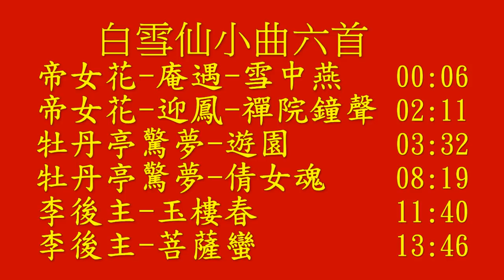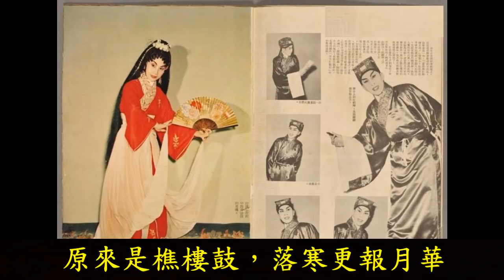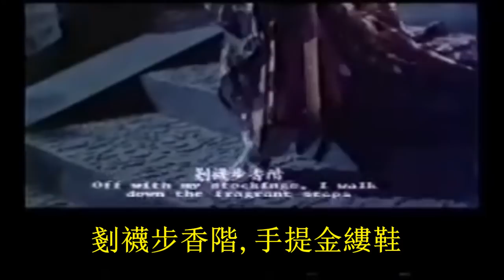白雪仙小曲六首:帝女花-雪中燕,禪院鐘聲,牡丹亭驚夢-遊園,倩女魂,李後主-玉樓春,菩薩蠻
白雪仙小曲六首:       帝女花之庵遇-雪中燕
孤清清，路靜靜，呢朵劫後帝女花，怎能受斜雪風淒勁，滄桑一載裡，餐風雨，續我殘餘命，鴛鴦劫後此生更不復染傷春症，心好似月掛銀河靜，身好似夜鬼誰能認，劫後弄玉怕簫聲，說甚麼連理能同命.

帝女花之迎鳳-禪院鐘聲
名花，不配被俗世污，銀簪，阻斷了配婚路，當初先帝悲金鼓，兩番揮劍滅奴奴，要我存貞操，殉父母，我雖是人還在世，你哪堪賣我毀清操，清室今朝有金鋪，我也不再愛慕，罵句狂夫，匹夫，共你恩銷，義老，我自刺肉眼模糊.

牡丹亭驚夢-遊園
一生愛好是天然，恰三春好處無人見，蝴蝶雙雙去那邊。
銀塘初放並頭蓮，並頭蓮暗香生水殿。
我願死後青墳倩梅遮掩。
（春香插白）哎吔，大吉利是呀。
（麗娘接唱）良辰美景，奈何天，賞心樂事誰家院。燕子來時百花鮮，待等花落春殘又飛遠。
柳外梅旁有花韆，蕩上東牆，我喚取春回轉

牡丹亭驚夢-倩女魂
風吹梧桐葉落沙喇...喇，
粉冷香銷，泣絳紗，
風飄飄，魂在望鄉台下，
夜螢螢，墓門開處鬼離家。
行一步，心驚怕，哦，
原來是賺花陰，夜犬吠螢花，
倩芭蕉遮掩在荼薇架，
原來是樵樓鼓，
落寒更報月華，
休怕，休怕，待重見窗裡冤家，
重續孽緣燈月下。

李後主-玉樓春
晚妝初了明肌雪，春殿嬪娥魚貫列。鳳簫吹斷水雲閒，重按霓裳歌遍徹。
臨風誰更飄香屑，醉拍闌干情味切。歸時休放燭花紅，待踏馬蹄清夜月。

李後主-菩薩蠻
花明月暗飛輕霧
今宵好向郎邊去
剗襪步香階
手提金縷鞋
畫堂南畔見
一向偎人顫
奴為出來難
教君恣意憐